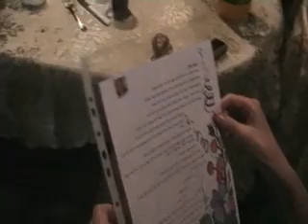Ilanit's Surprise Party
We organized a surprise party for Ilanit and Malka's family came